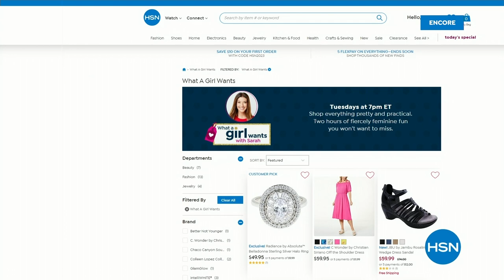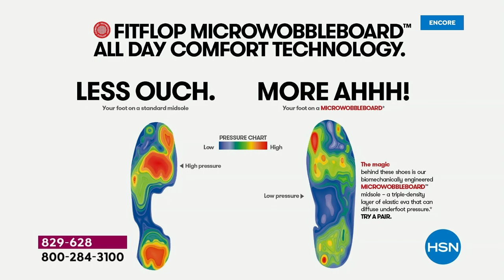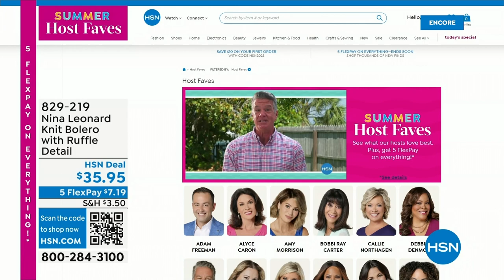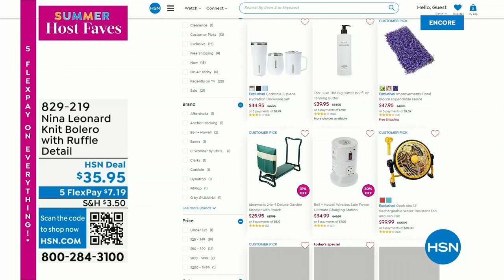HSN | Summer Host Faves with Sarah 06.02.2023 - 04 AM